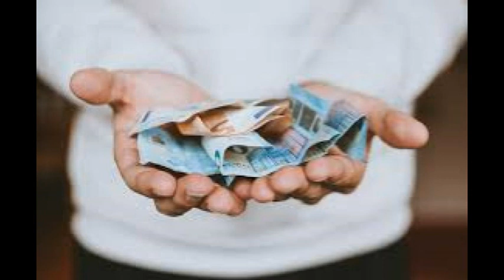Fussballwetten 30.7.2019 Tagesgewinn: € 333.-- Quantenmechanik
Author D. Selzer-McKenzie

Hier zeigt sich, dass Akkumulationswtten letztlich immer zum Gewinn führen, hier haben eben die niedrigsten Quten gewonnen aber trotzdem ein Nettogewinn abzüglich der Einsätze,

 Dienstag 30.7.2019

Kaiserslautern Ingolstadt 1:0,2:0,2:1,3:0,3:1,3:2
  0:0,1:1,2:2,3:3 0:0 9,00 € 9,00 €

Uerdengen Unterhachingen 1:0,2:0,2:1,3:0,3:1,3:2
  0:0,1:1,2:2,3:3 2:2 12,50 € 112,50 €

Würzburg Grossaspach 1,0,2 0:3 4,75 € 534,38 €

 0 x 10 x 3 Einsätze = 300 Einsätze  Gewinn 534,38 €
   Einsatz 300,00 €
   netto 234,38 €

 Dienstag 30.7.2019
TelAviv Cluij 1 und 0 2:2 3,00 € 3,00 €
Basel Eindhoven 1 und 0 2:1 2,35 € 7,05 €
Valetta Budapest 1 und 0 1:1 3,75 € 26,44 €
Piräus Pilzen 1 und 0 4:0 1,65 € 43,62 €
CSA Gremio 1 und 0 0:0 3,00 € 130,87 €

    130,87 €
 2 x 2 x 2  x 2 x 2 Einsätze   32,00 €
  Wette 2 netto 98,87 €
  Wette1 netto 234,38 €
   gesamt 333,25 €